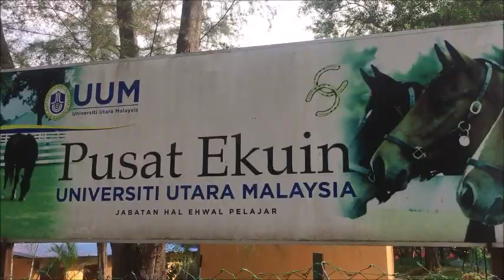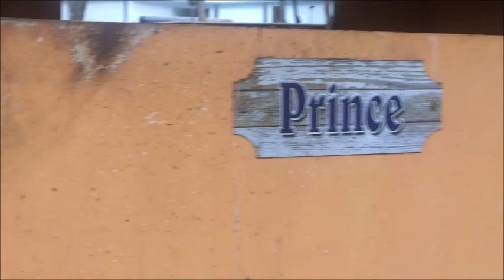SBLM 1023 Dokumentari